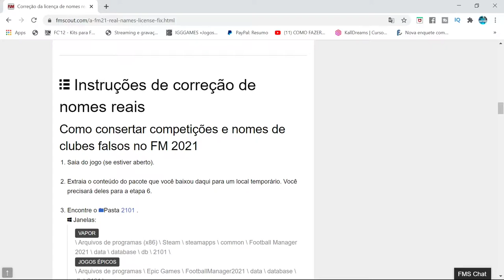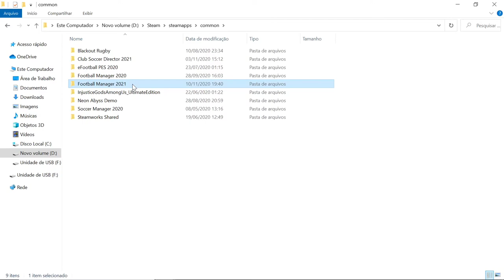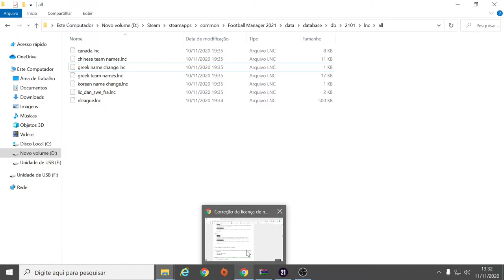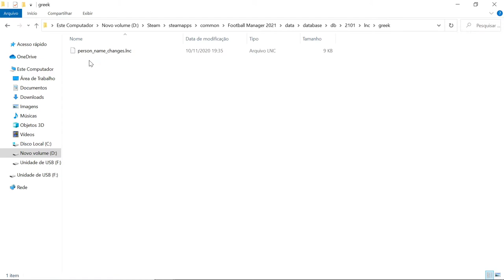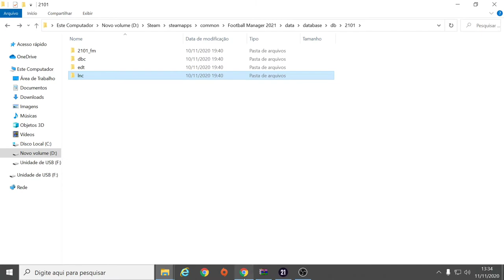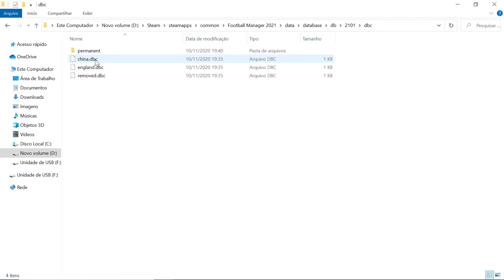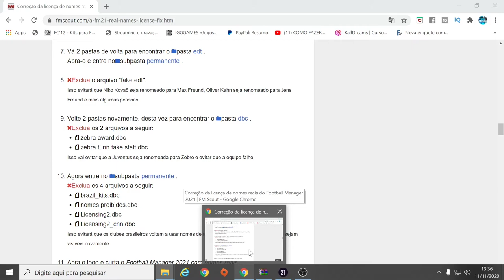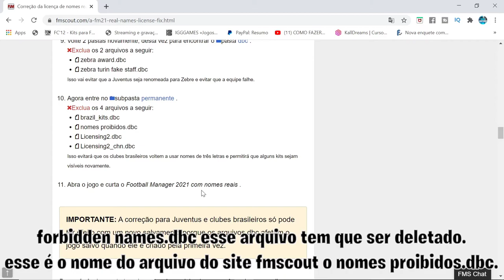CORREÇÃO DO LICENCIAMENTO DO BRASIL E OUTROS (CLUBES, CORES,...) - Football Manager 2021 (FM 2021)🙌